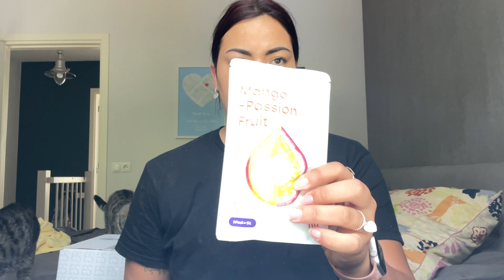VLOG 65 | ESUALS SHOPVLOG | B DAY WEEKEND🎉 | GEBLOKKEERD OP TIKTOK?❌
DIKKE 💋!